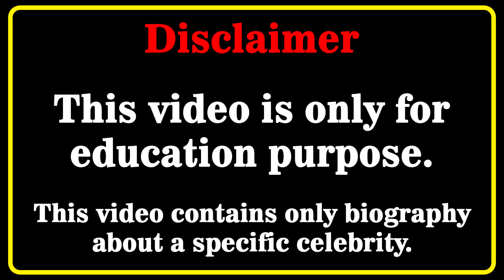Louisa Khovanski Wiki 💗 | Biography | Relationships | Lifestyle | Net Worth | Curvy Plus Size Model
Louisa Khovanski Biography, Wiki, Relationships, Lifestyle, Net Worth, Age, Facts, Career, Plus Size Model, Ukrainian Model
Who is Louisa Khovanski? 💖💖💖💖
 In this video, we will discover Louisa Khovanski biography, net worth, lifestyle, birthday, age, height, weight, relationship, body measurements, wiki, fact in 2024  🔸🔸🔸

Ukrainianmodel​s
curvy model
curvy models plus size
latest style
street style
fashion plus
celebs style
curvy models
street fashion
instagram star
latest fashion
plus size try on haul
curvy fashion
curvy haul
fat models
plus size
bbw
beautiful
model
plus size haul
models
shein plus size haul
curvy women
curvy womens
hot model
famous curvy models
most famous models of all time
louisa khovanski
louisa khovanski wiki
louisa khovanski bio
louisa khovanski model